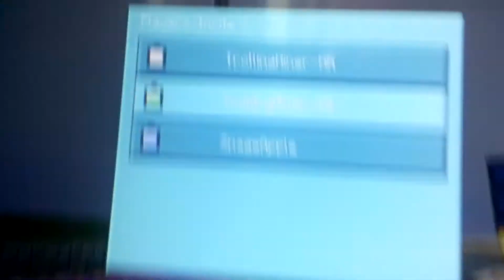Part 2 of this amazing minecraft ps3 server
AsmahAttack out peace!